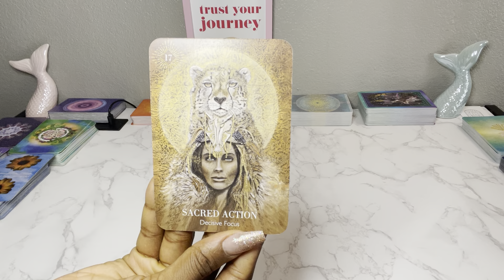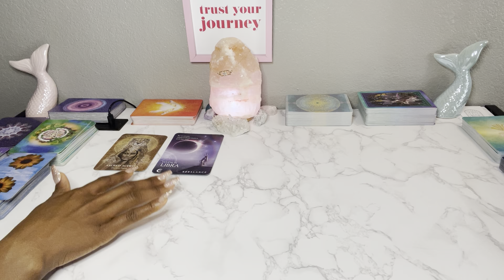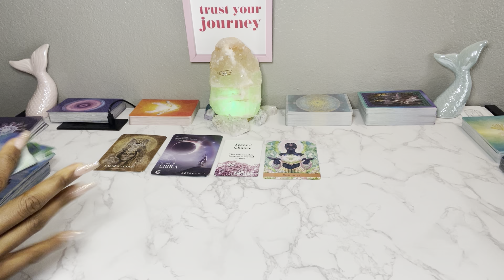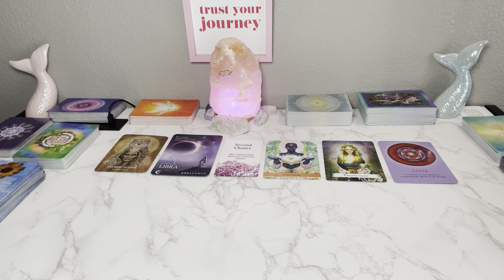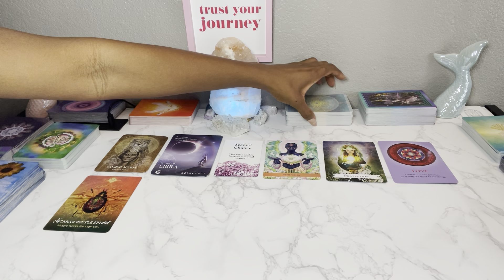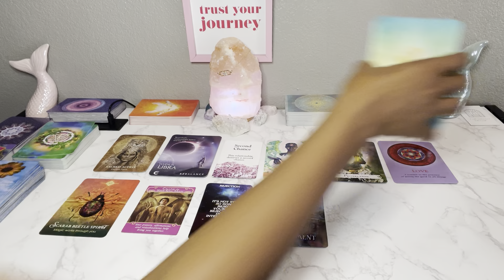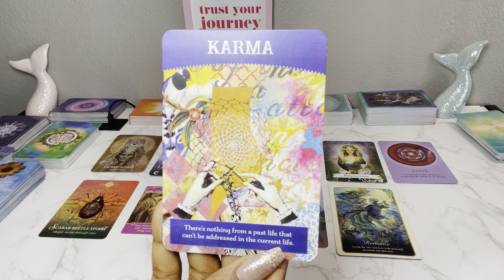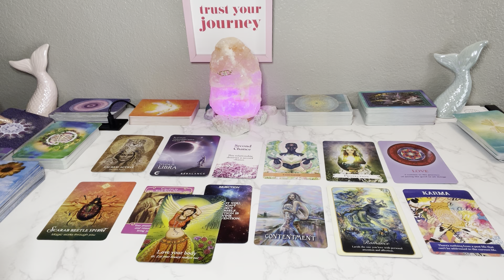PISCES WEEKLY ♓️ GIVING A SOULMATE A SECOND CHANCE! 🥺💕